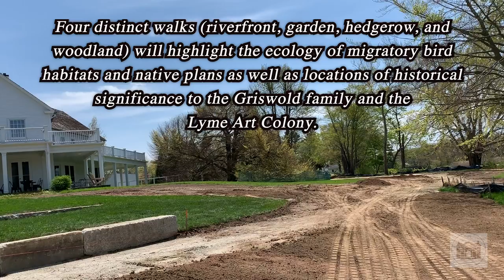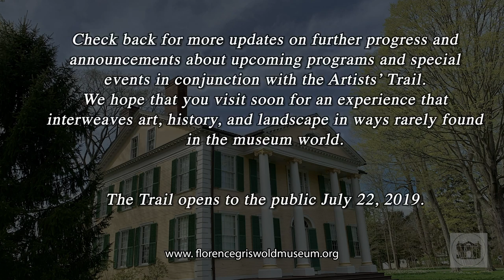Artists' Trail at the Florence Griswold Museum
Soon (by the end of July, 2019!) visitors to the Museum will be able to wander the Robert F. Schumann’s Artists’ Trail.
In 2017 the Robert F. Schumann Foundation awarded the Museum a $1 million dollar grant for the implementation of a new vision for the 12-acre property. Stephen Stimson Associates Landscape Architects studied archival photographs, paintings by the Lyme Art Colonists, and previous research from archeological digs onsite to create a Master Landscape Plan, including the Artists’ Trail. Wayfinding and interpretive materials that will help guide visitors through the natural, artistic, and historic highlights of our site. Video by intern Sam Stark. Music by Patrick Ford